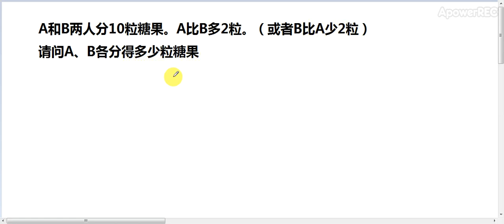A与B共有10. A比B多2。 （B比A少2）的做法